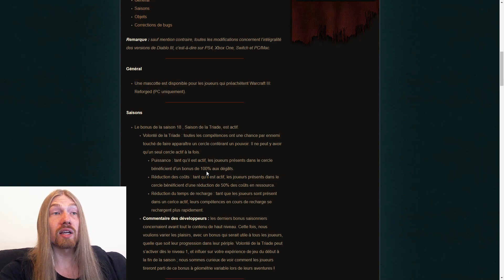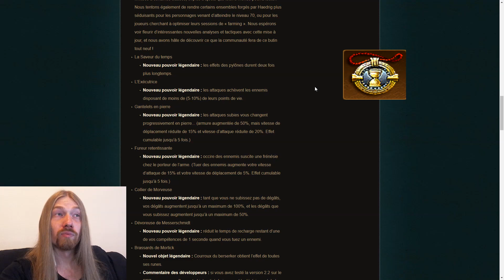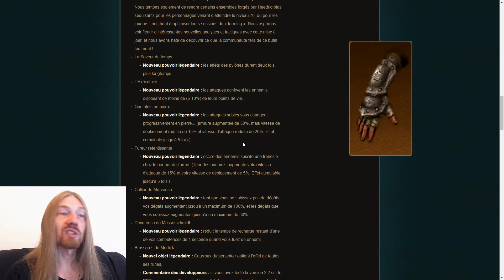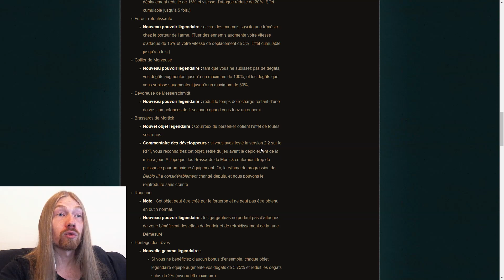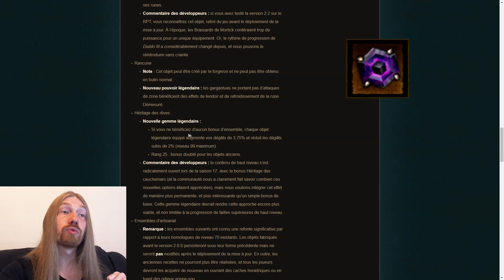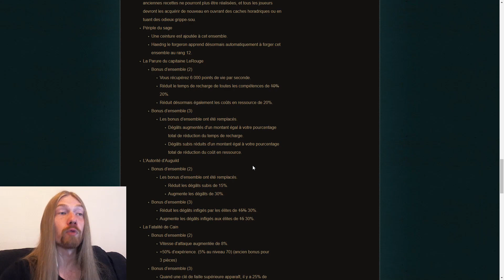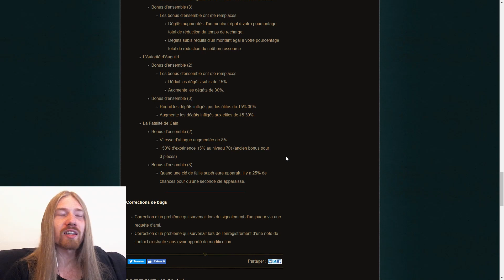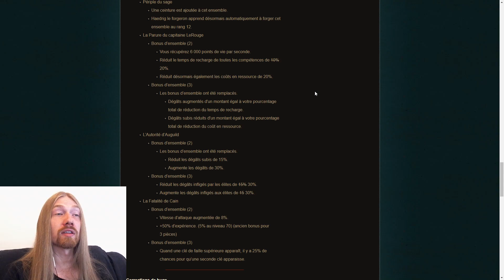Patch 2.6.6 ~ Diablo 3 [PTR]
Aperçu du patch 2.6.6 de la Saison 18 !

Tout à propos de Diablo 3 Reaper of Souls: builds, gameplay, guides pour toutes les classes - Barbare, Sorcier, Croisé, Moine, Chasseur de démons, Nécromancien, Féticheur !